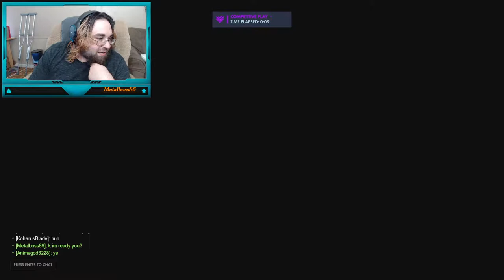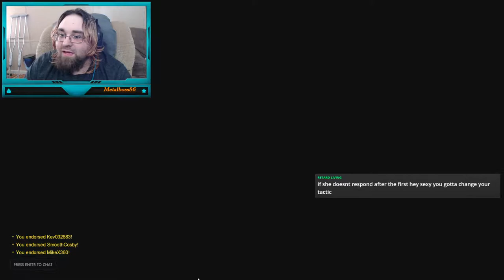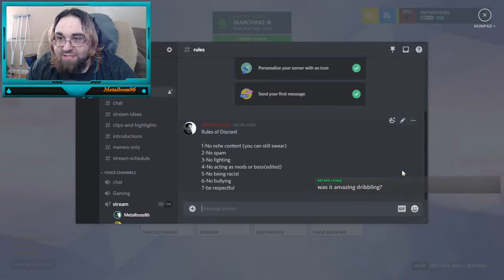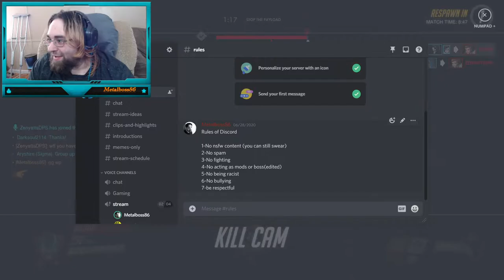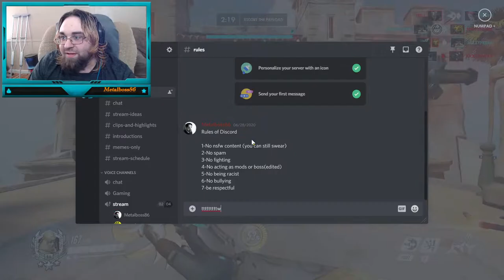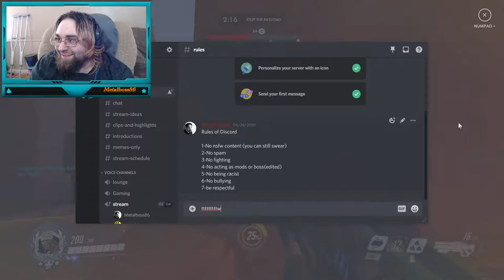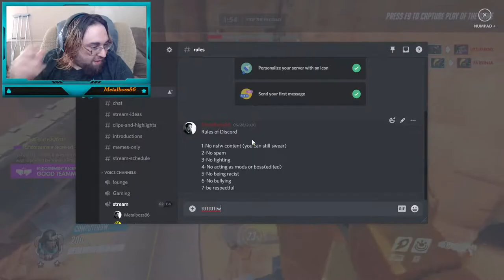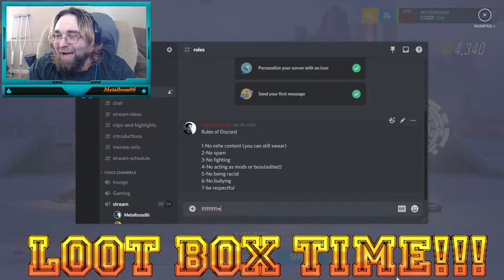GOT HIT WITH COPYRIGHT on my last stream :( OVERWATCH PC for now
Streaming Schedule
Monday: 9 am-12 pm est
Tuesday: NO Stream
Wednesday: 9 am-12 pm est
Thursday: 1 pm- 4 pm est
Friday: 1 pm-4 pm est
Saturday: No Stream
Sunday: 9 am-12 pm est

ON July 8:   9:30 am - 12:30 pm est
ON July 15:  1 pm - 4 pm est

PC Specs:

Graphics card: Zotac 1050 ti 4gb

Ram: 2 Kingston HyperX FURY 8GB 1600MHz DDR3

Motherboard: ASRock 970M Pro 3